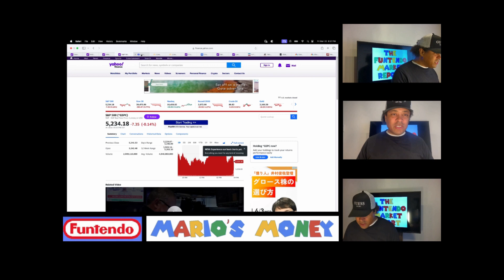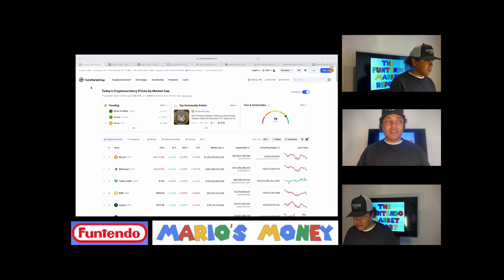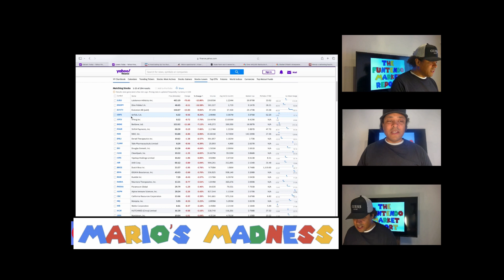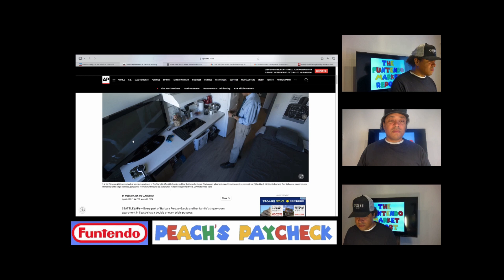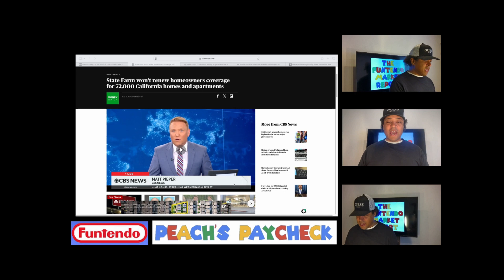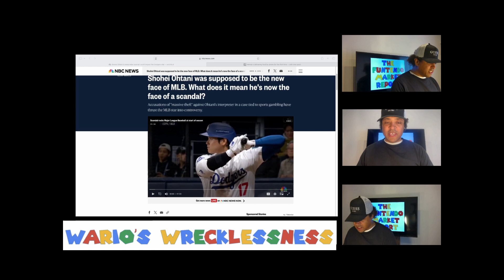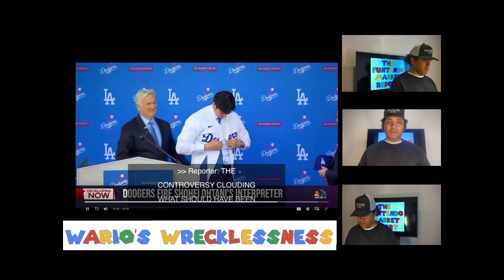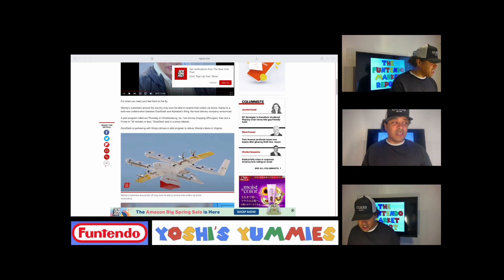Funtendo Market Report 3-22-24 - Shohei Ohtani's Interpreter Investigated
Funtendo Infotainment channel features informative content, life advice, travel, and funny shows.

All product names, logos, brands, sounds, and other trademarks images shown or mentioned are the property of the respective brand owners. The view expressed in the video are the view and opinions of Funtendo Infotainment and do not represent the views of any of the company's products shown in the videos. There is no business, licensing, use, or other agreement between said companies and Funtendo Infotainment.

Any similarities in logos, names, or branding material are simply coincidental.